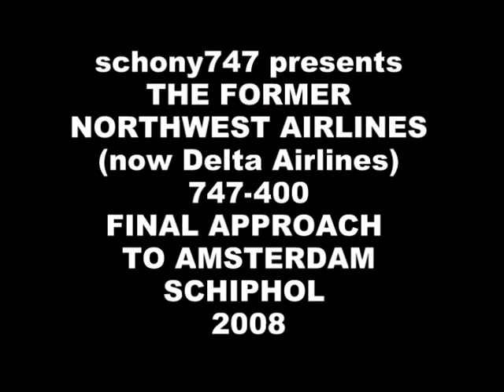A bit of history - North West Airlines 747 Final Approach Amsterdam Schiphol (AMS)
English - A piece of history here for sure! A former North West Airlines (now Delta Airlines) 747-400 on final approach to Amsterdam Schiphol's runway 27! This was an emergency landing after just taking off which explains why the landing is a bit heavy.

Deutsch - !! ein Stück Geschichte hier sicher ein ehemaliger North West Airlines (jetzt Delta Airlines ) 747-400 auf Endanflug nach Amsterdam Schiphol die Piste 27 Dies war eine Notlandung nach nur Ausziehen was erklärt, warum die Landung ist ein bisschen schwer .

Français - !! Un morceau d'histoire ici à coup sûr un ex-compagnie du Nord -Ouest (aujourd'hui Delta Airlines ) 747-400 en approche finale de la piste de Amsterdam Schiphol 27 Ce fut un atterrissage d'urgence après seulement décoller ce qui explique pourquoi l'atterrissage est un peu lourd .

Italiano - !! Un pezzo di storia qui sicuramente un ex North West Airlines ( la società Delta Airlines ) 747-400 su avvicinamento finale alla pista di Amsterdam Schiphol 27 Questo è stato un atterraggio di emergenza dopo che toglie appena il che spiega perché l'atterraggio è un po ' pesante .

Español - !! ¡ Un pedazo de historia aquí para asegurarse de que un ex North West Airlines ( ahora Delta Airlines ) 747-400 en aproximación final a la pista de Amsterdam Schiphol 27 Este fue un aterrizaje de emergencia después de sólo despegar lo que explica por qué el aterrizaje es un poco pesado .

Nederlands - !! Een stukje geschiedenis hier zeker Een voormalige North West Airlines (nu Delta Airlines ) 747-400 over de definitieve aanpak naar Amsterdam Schiphol landingsbaan 27 Dit was een noodlanding na slechts opstijgen wat verklaart waarom de overloop is een beetje zwaar .

日本 - アムステルダム・スキポールの滑走路27への最終アプローチに必ず旧ノース・ウェスト航空（今デルタ航空） 747-400のためにここに歴史の一片を!!これだけの着陸は少し重いです理由を説明している離陸後に緊急着陸しました。

中國 - !!一段歷史在這裡可以肯定的前任西北航空公司（現在的達美航空） 747-400對最終的方法來阿姆斯特丹史基浦機場的跑道27這是經過短短起飛這就解釋了為什麼登陸是一個有點沉重緊急降落。

Polski - !! A kawałek historii tu na pewno byłego Północny Zachód Airlines ( teraz Delta Airlines ) 747-400 na końcowym podejściu do pasa startowego Amsterdam Schiphol w 27 To był po prostu awaryjnego lądowania startujący co wyjaśnia, dlaczego lądowanie jest nieco ciężki ,

हिंदी - एम्स्टर्डम शिफोल के रनवे 27 को अंतिम दृष्टिकोण पर यकीन एक पूर्व नार्थ वेस्ट एयरलाइंस ( अब डेल्टा एयरलाइंस) 747-400 के लिए यहां इतिहास का एक टुकड़ा !! इस बस लैंडिंग थोड़ा भारी है जो बताते क्यों बंद लेने के बाद एक आपात लैंडिंग था ।